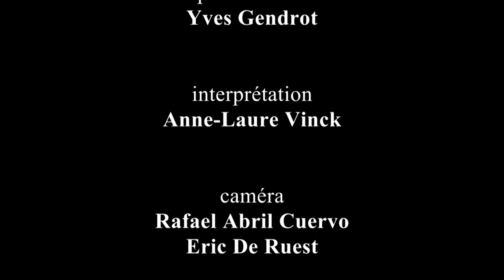Aurelio Diaz Tekpankalli - Fuego Sagrado de Itzachilatlan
Né au Mexique dans la région de Michoacan dans les années 1950, Aurélio, comme nombreux mexicains adolescents, migre avec sa famille à Chicago où il devient un peintre muraliste très célèbre. C'est à cette même période qu'il s'implique activement et spirituellement avec le chemin rouge "the Red Road", c'est à dire la tradition des indigènes d'Amérique, renouant ainsi avec les enseignements de son grand père Purepécha.

En 1992, pour protester contre l'anniversaire des 500 ans de la conquête espagnole, il co-organisa la 1ere course pour la Paix et la Dignité, qui traversa tout le continent américain du Nord au Sud, signifiant que les peuples autochtones dans toutes les Amériques étaient  encore bien vivants. L'année qui suivit, il fût invité à l'ONU dans le cadre de l'élaboration de Déclaration sur les droits des peuples autochtones. Durant les années qui suivirent, il vint plusieurs fois par an en Europe, en France pour apporter les différentes cérémonies que nous pratiquons encore  aujourd'hui, les instruments, les autels, les instructions. Durant 13 ans il conduisit une quête de vision en Espagne qui regroupa de très nombreux européens.

Neveu spirituel, de grandes figures indigènes du Nord et du Sud, aujourd'hui disparues, Aurelio eu très vite la vision que tous les peuples qui prient autour d'un feu sont un seul peuple et que ce Feu est un seul Feu nommé "Itzachilatlan"et qu'il peut accueillir toutes les médecines de la Terre. Il fut un des premiers leader spirituel à ordonner des femmes "Road Women", "femmes du chemin" mais aussi des personnes de race blanche. De nombreux lieux spirituels dans le monde entier ont vu le jour sous son initiative et offrent des cérémonies, des danses du soleil,  des danses des Esprits.

Quant il ne voyage pas, il est au Mexique sur la Terre qu'il a nommé"Tamoanchan", "Paradis"  où il aime peindre et conduire les cérémonies. Visionnaire, homme de Cœur et de Prière, son amour du Feu et de la médecine sont grands. Il a d'ailleurs été récemment reconnu pour son oeuvre d'envergure continentale par l'université d'anthropologie de Mexico.